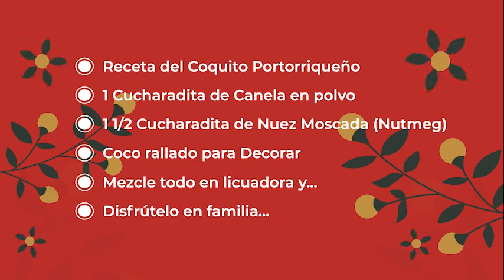Bohemia y màs con Magdalis EL COQUITO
Bohemia y màs los invita una travesia que los llevara atraves de la musica, cultura, arte, salud, gastronomia, farandula, educación y mucho màs !!